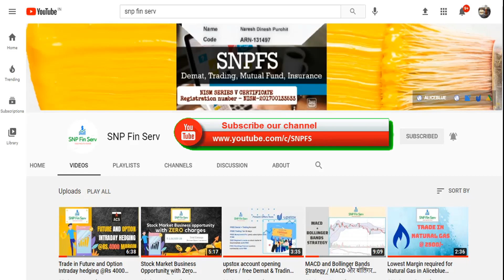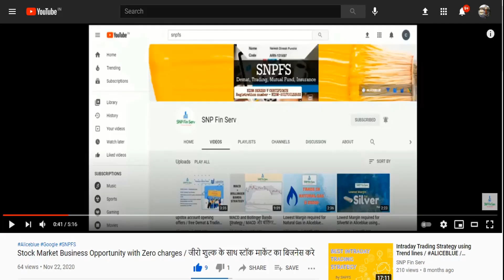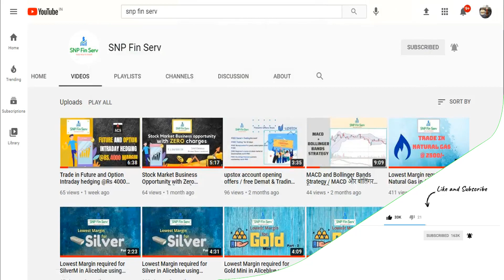Aliceblue Free Trading and Demat Account..! 100% FREE... FREE....FREE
In this video we will see how to open free Demat and Trading Account in Aliceblue through my Link as well as number of benefits you will get by opening account through our link.
Welcome to your channel
Professor in the field of instruction (Education) having 10 years of experience just as a Stock Market Trader having 12 years of experience.
Also Certified NISM - V Mutual Fund Distributor as well as AMFI Registered.
The Channel is going to give content identified with -
Technical Analysis
Strategies
Price Action
Mutual Fund Investments
Trading Account
Demat Account

Open Trading Account & Demat Account
   (Get upto 20x margin for trading which is great for intraday Trader)
    India’s No. 1 & largest retail stockbroker.